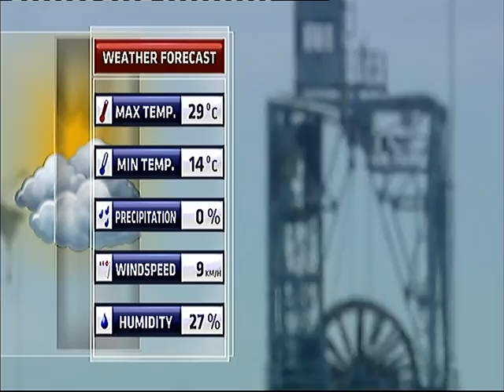wanderers versus power 2017 0- 0